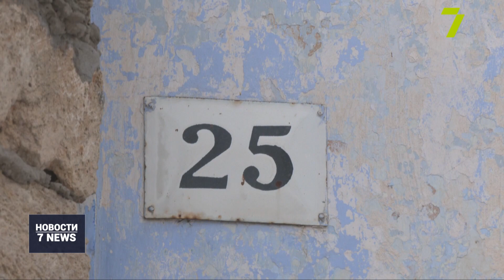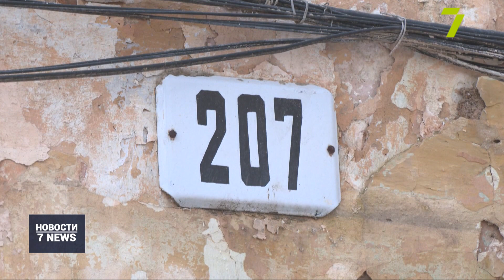Новые подробности убийства учительницы в Одесской области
Новые подробности жестокого убийства на юге Одесской области. Там на днях на рабочем месте нашли мёртвой школьную учительницу. Съёмочная группа седьмого канала отправилась в Тарутино и пообщалась с местными, чтобы узнать детали.
Жители Тарутино всё еще не могут прийти в себя после случившегося. Именно здесь в здании недействующей библиотеки местные и нашли тело школьной учительницы Аллы Кубякиной.
О том, что Кубякина занималась благотворительной деятельностью знает чуть ли не каждый в селе. В течение десяти лет женщина была главой Тарутинской районной организации Красного Креста Украины. Занималась гуманитарными проектами района и даже баллотировалась в Одесский горсовет.
В Тарутино Аллу знали ещё и как учителя немецкого языка и химии. Четверть века она преподавала в местной школе. Коллеги отзываются о ней как о закрытом, но при этом добром человеке.
Само убийство местные давно окрестили жестоким и зверским. Ведь мертвую учительницу обнаружили с размозженной головой. Вероятным орудием убийства считают деревянную палку. Не на камеру жители села добавляют: в убийстве женщины подозревают её сына. Он якобы имеет психические расстройства и даже не понимает, что его мать умерла.
Однако в полиции о возможной причастности сына к убийству матери ничего не говорят. По факту преступления открыли уголовное производство. Поиски подозреваемых всё еще продолжаются. Убийце женщины угрожает до 15 лет лишения свободы.